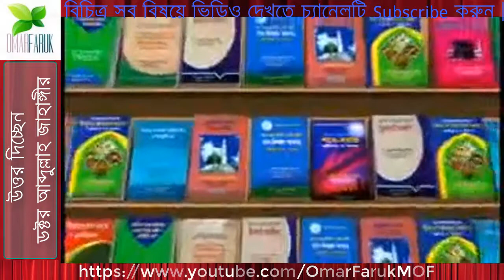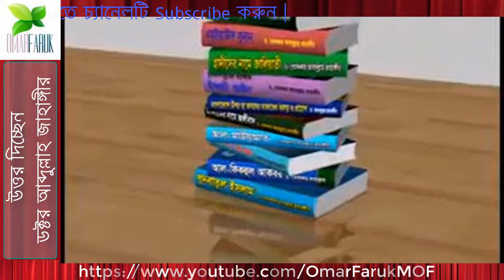পহেলা বৈশাখ ঐতিহাসিক পর্যালোচনা, বর্তমান রূপ ও শরঈ দৃষ্টিকোণ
১লা বৈশাখ ১লা বৈশাখ নিয়ে ঐতিহাসিক পর্যালোচনা, বর্তমান রূপ ও শরঈ দৃষ্টিকোণ - ডক্টর আব্দুল্লাহ জাহাঙ্গীর

Dr. Abdullah Jahangir